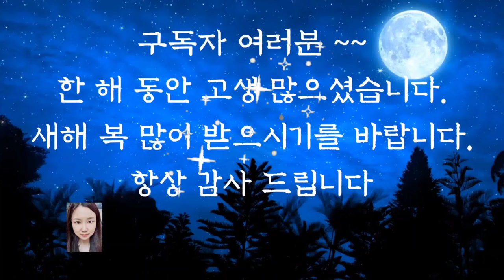💕어른들이 듣는 옛날이야기💕/새가 된 황제/중간광고없음/전래동화/옛날이야기/수면동화/오디오북/잠자리동화/신혜tv/야담/전설/신혜/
새가 된 황제 (0:00)
시간의 가치 (7:00)
사냥꾼과 구미호 (11:49)
진짜 똑똑한 사람 (22:51)
황금이 나오는 돌사자 (27:27)
악마와 대장장이 (33:02)
인디언들의 옥수수 (38:50)
빛과 까마귀 (41:59)
호랑이를 만난 할아버지 (45:59)
시계를 훔친 사람 (51:16)
소중한 작은 생명 (57:18)
이야기 정리 및 의견(1:00:19)

옛날 이야기에는 인간이 동물과 굉장히 가깝게 나오는 이야기가 많습니다.
앞에서 들려드린 소중한 작은 생명 이야기도 새를 소중히 여기는 사람에 관한 이야기였지요.
호랑이와 친구가 되기도 하고, 두꺼비와 친구가 되기도 하는 등 동물과 사람에 관한 이야기는 옛날 이야기에서 빼놓을 수 없는 이야기인 것 같습니다. 동물의 생명도 소중히 여기라는 교훈을 주기 위함일 것입니다. 오늘도 재미있는 옛날 이야기와 함께 편안한 잠자리 되시길 바랍니다